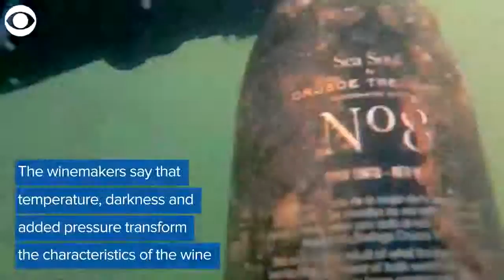You Need Scuba Gear For This Wine Cellar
A winery near Bilbao, Spain keeps its cellar in an unusual place. Take a look at how Crusoe Treasure has taken its wine-making operation under the sea.